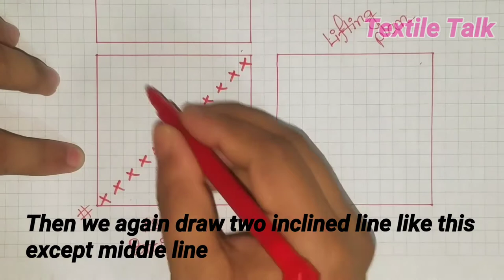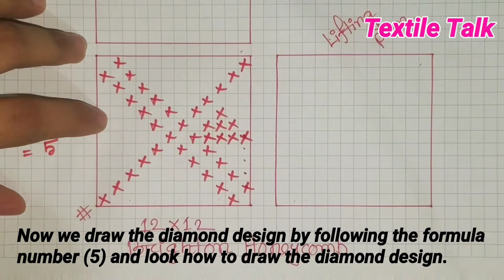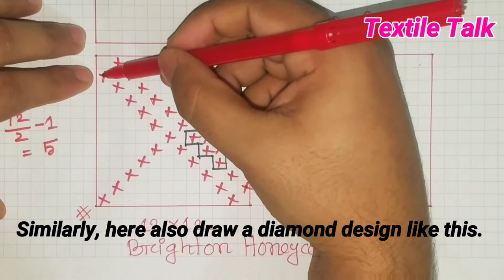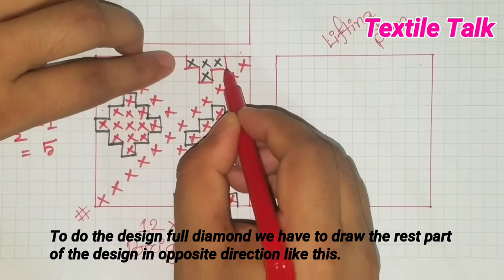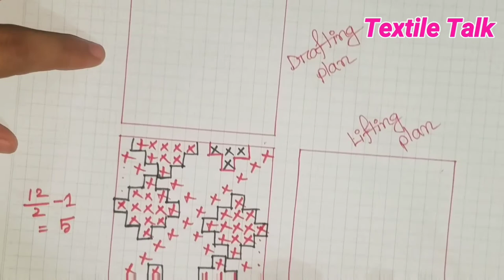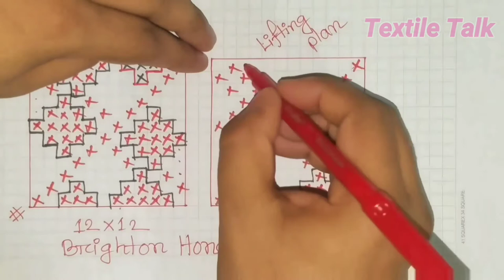Brighton Honeycomb || Fabric Structure And Design || Textile Engineering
brighton_honeycomb # Fabric_design

Brighton_Honeycomb # Bangla # Fabric_Design
here I try to describe easy way how to draw brighton honeycomb design.